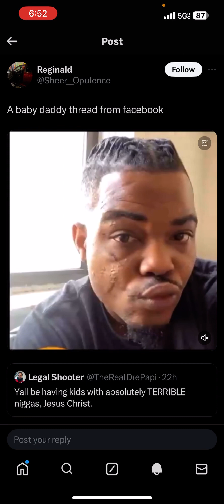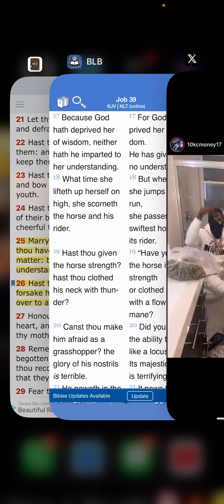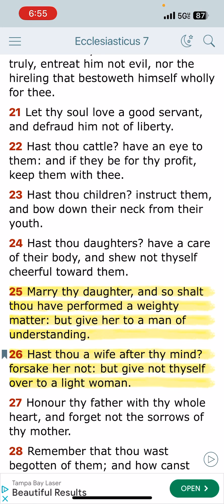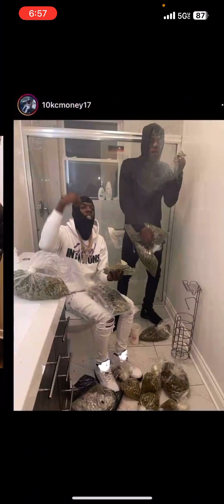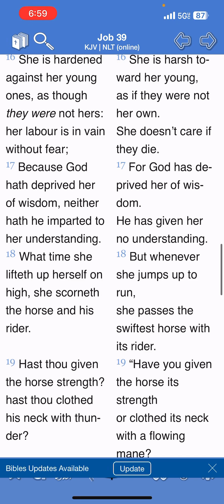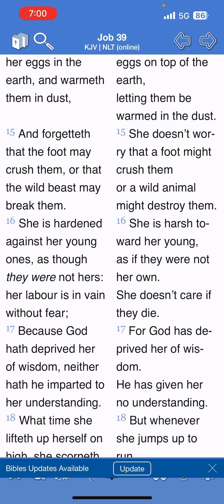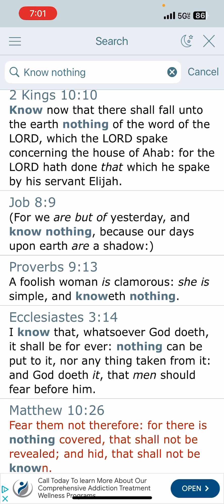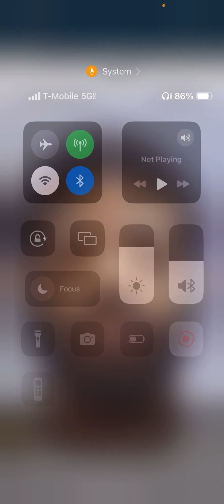Marry Thy Daughter… BUT.. Give her to a Man of Understanding 💯📖 These be yall “Baby daddies”?? THRU